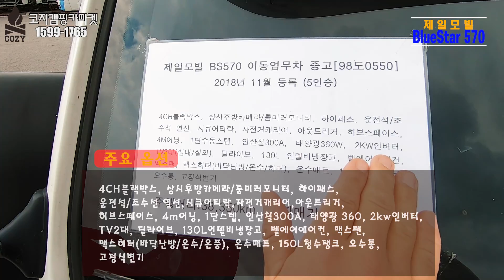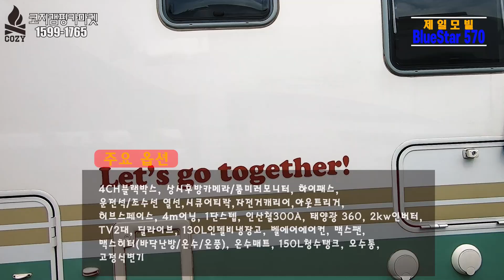[중고캠핑카]풀옵 5인승 4천8백만원 캠핑카! 가즈아~~코지캠핑카마켓